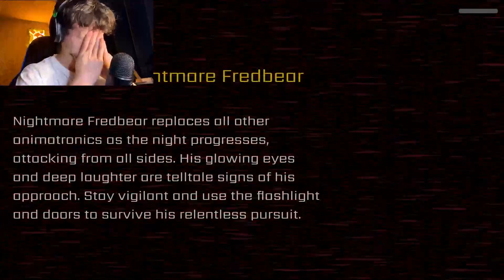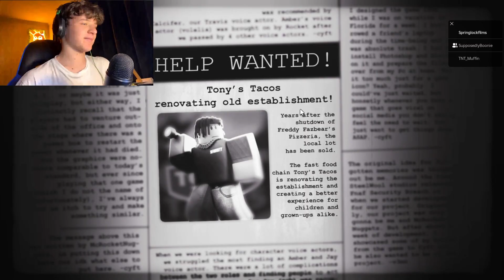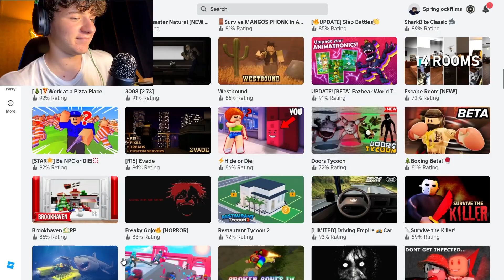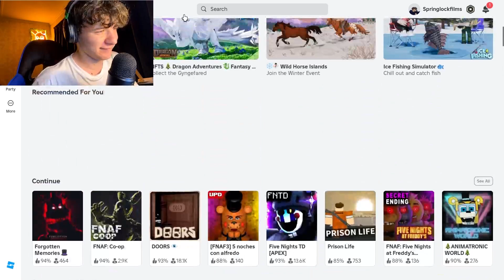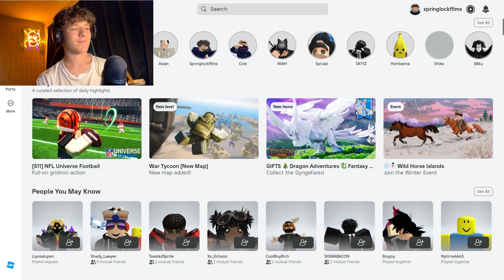CAN FNAF YOUTUBERS SURVIVE FNAF ROBLOX?!?!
0:00 - Intro
0:16 - FNAF: Co-op
8:51 - Forgotten Memories
14:13 - Taylor Swift Obby (IM JOKING)
14:23 - FNAF: Five Nights at Freddy's [Story]
25:36 - [FNAF3] 5 noches con alfredo
30:35 - Five Nights At Freddy's Obby
30:50 - FNAF: Pizza Party
36:26 - Five Nights At Freddy's Doom
39:10 - Outro